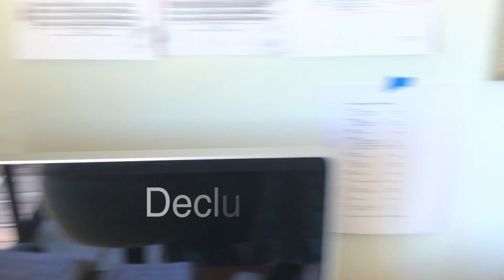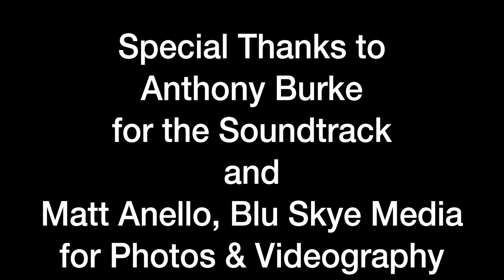Chesterton Before and After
This video is a Before and After example for how to get top dollar